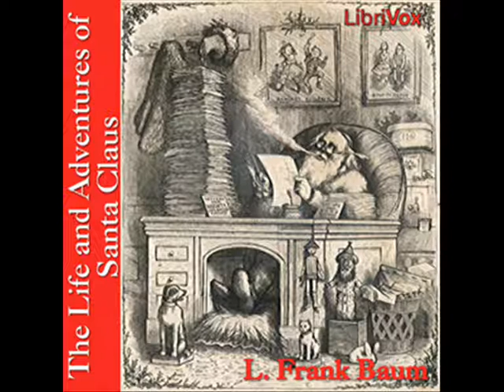The Life and Adventures of Santa Claus by L. Frank Baum - Manhood - Chapter 11 & 12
LibriVox recording of The Life and Adventures of Santa Claus by L. Frank Baum. Read by Kristin LeMoine.

Cover picture the cover of Harper's Weekly Vol. XV Issue 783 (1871). Author picture taken by George Steckel (1911). Copyright expired in US, Canada, EU and all countries with author's life +70 yrs laws. Cover design by Janette Brown. This design is in the public domain.